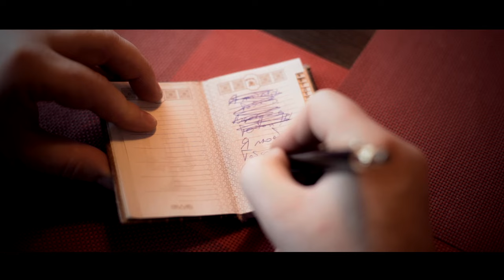Илья Ваткин - Стужа